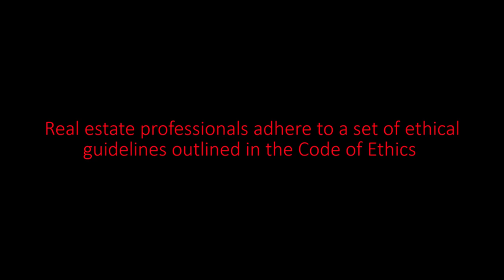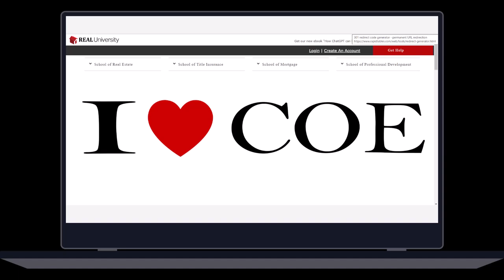Code of Ethics (2024) - Pathways to Professionalism & Marketing